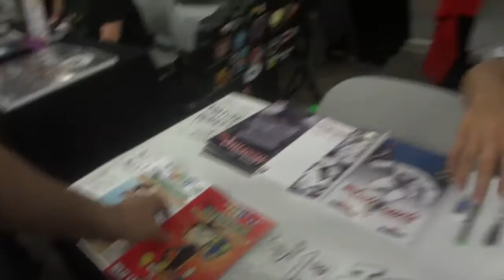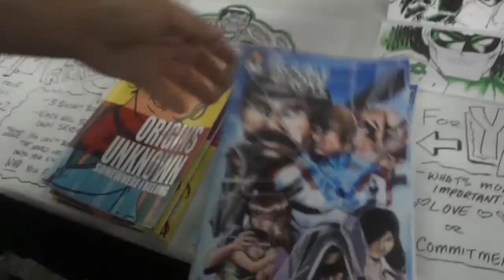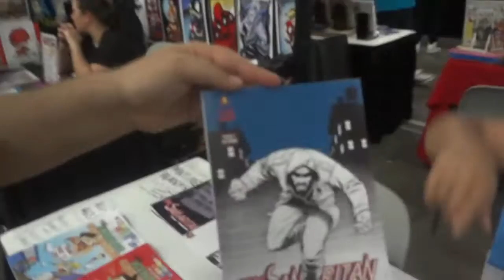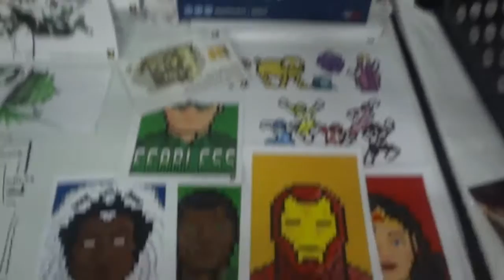New York Comic Con Special Edition 2015: Victor Dandridge Interview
Chris interviews Victor Dandridge.

Link:
Vantageinhouse.blogspot